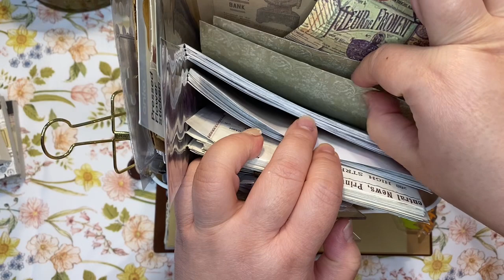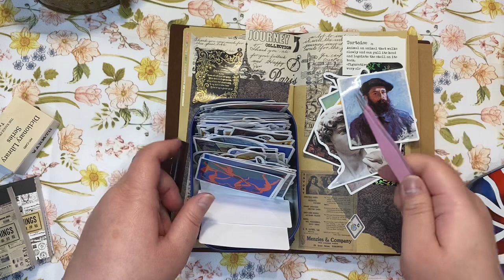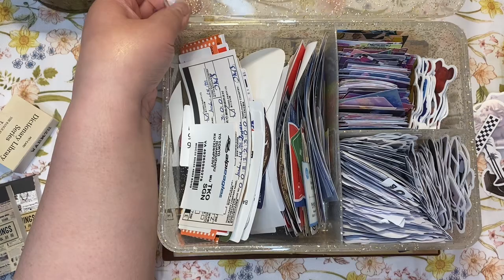Scrapbooking ASMR JOURNAL STICKERS 手帳製作